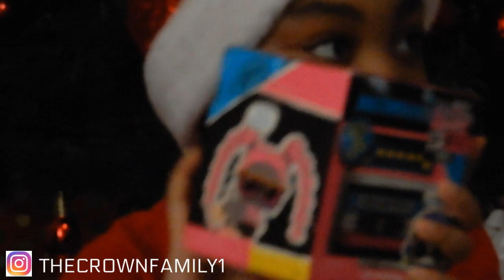CHRISTMAS MORNING SPECIAL OPENING PRESENTS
Merry Christmas everyone. Today we will be opening our christmas presents. Vlogmas 2020.

Follow The Crown Family on Instagram@ thecrownfamily1

Follow Jay's Instagram@ Jaythatman05

Follow Anaya's Instagram@ Smartgirllife101

Follow The Crown Family on Snapchat@ thecrownfamily1

Follow The Crown Family on Tik Tok@ thecrownfamily1